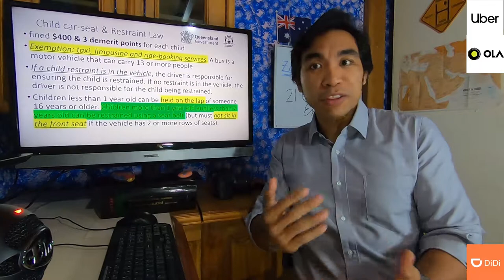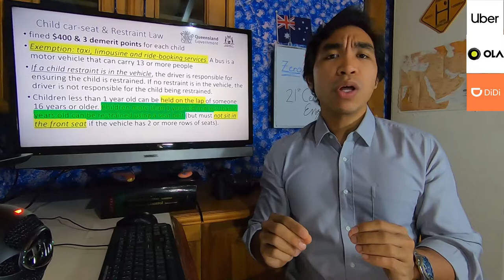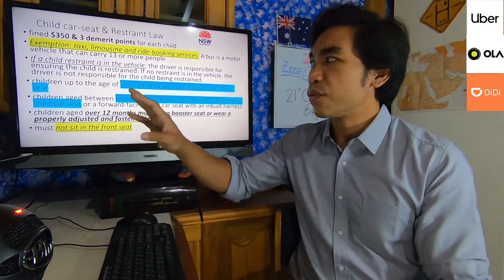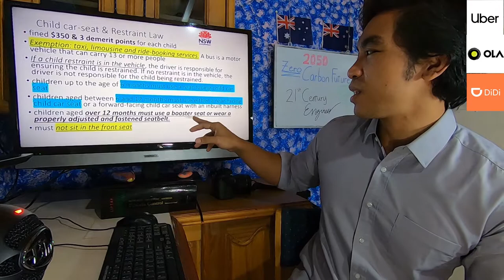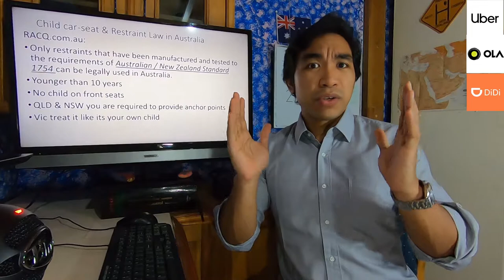Child Car-seat/Restraint law in Australia - Every Uber Driver should know